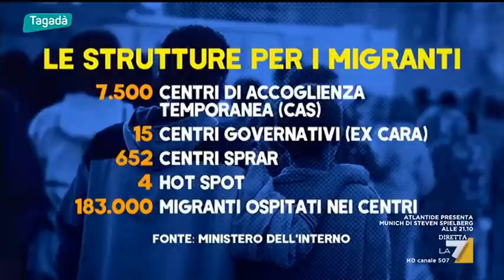Emilio Carelli a Tagada - La7 26/2/2018